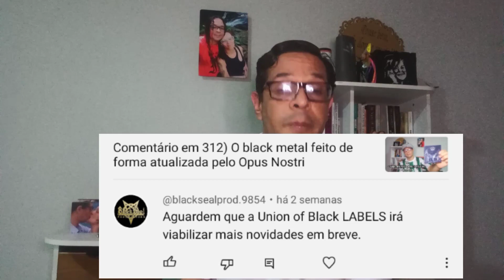Respondendo os comentários da galera + unboxing da Mutilation Records